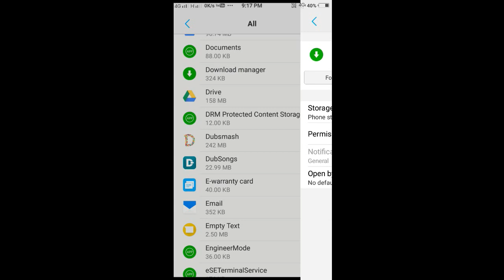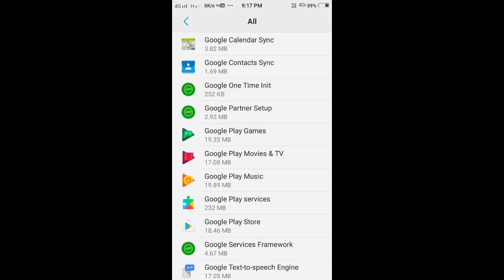how to fix process media android has stopped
fix process media android has stopped